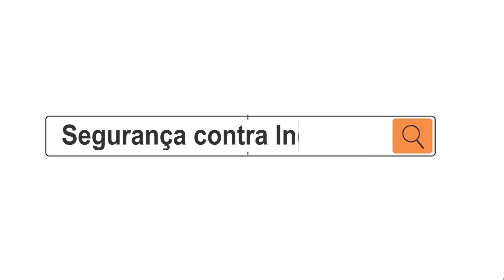ALARME de INCÊNDIO, TUDO o que VOCÊ precisa saber para AVCB.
MELHORES CURSOS DE SEGURANÇA E PREVENÇÃO EM COMBATE A INCÊNDIO

Tudo que você precisa saber sobre alarme de incêndio para iniciantes, nesse conteúdo apresento o posicionamento das botoeiras de alarme, da central de alarme, o que é um alarme de incêndio convencional, um alarme de incêndio endereçável.
Boa parte das renovações de AVCB, precisam das instalações de alarme de incêndio, grande dúvida é saber qual alarme de incêndio utilizar, alarme de incêndio convencional ou o alarme de incêndio endereçável, vem conferir qual deles vai funcionar melhor para regularização do seu imóvel para a aprovação do AVCB.

HS Serviços e Regularizações
Aprovações de AVCB, CLCB e Projeto PPCI
Instalação de hidrantes, alarmes, detectores de fumaça e sprinklers

TODOS OS SISTEMAS QUE VÃO GARANTIR A SEGURANÇA DA SUA VIDA

Eng. Allyson Ramagnoli